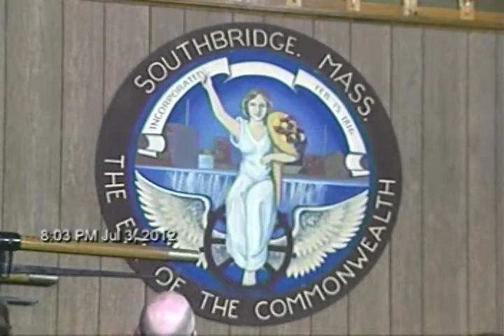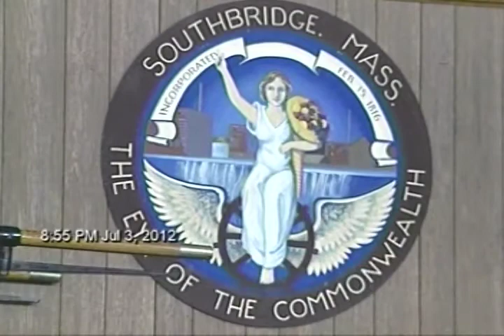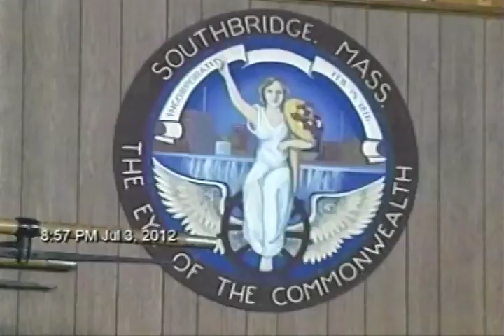Southbridge School Committee Meeting, July 3, 2012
SOUTHBRIDGE SCHOOL COMMITTEE MEETING
LOCATION: Robert G. MacKinnon Council Chambers
DATE: Tuesday, July 3, 2012

I. Pledge of Allegiance

II. Public Input

III. Meeting Called to Order

IV. Roll Call

V. Consent Items
A. Warrant # 46 in the amount of $137,676.63

VI. Approval of Minutes

VII. Reports

VIII. Presentations

IX. Report of the Superintendent
A. Staffing Update-Administrative Staff Searches

X. Report of Business Manager

XI. School Committee Actions
A. Moved that the Southbridge School Committee approve the changes in
central office staff base salaries and titles as proposed by the School
Business Manager.

XII. Unfinished Business

XIII. New Business

XIV. School Committee Reports

XV. Executive Session
A. Vote to go into executive session to:
1. Discuss strategy with respect to collective bargaining for
union and nonunion personnel or litigation to the extent that an open
meeting may have a detrimental effect on the bargaining or litigation
position of the governmental body pursuant to Chapter 30A, Section 21,
Part 3.
C. Vote to conclude executive session and return to open session
D. Roll Call

XVI. Open Session
A. Adjournment